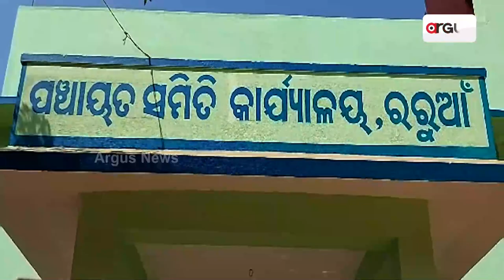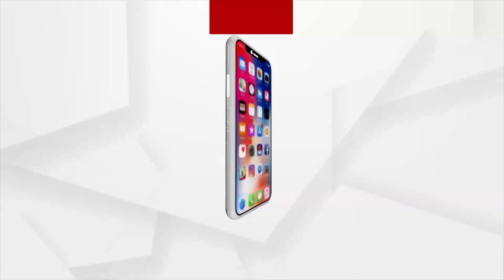Odisha Govt's Welfare Schemes Inaccessible For The Beneficiaries